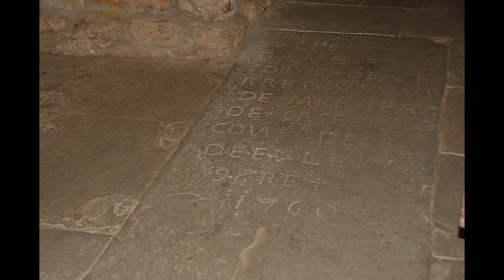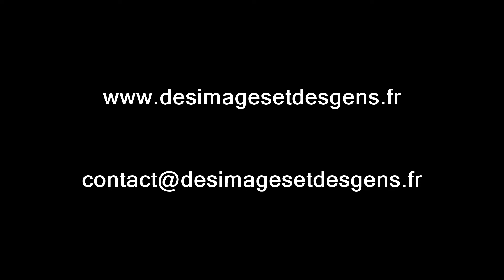QUELQUE PART À... VALS !